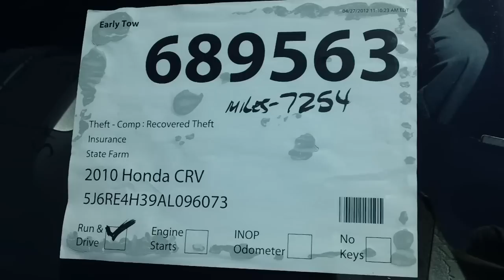2010 Honda CRV - Stock #689563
This 2010 Honda CRV is up for auction Stock #689563